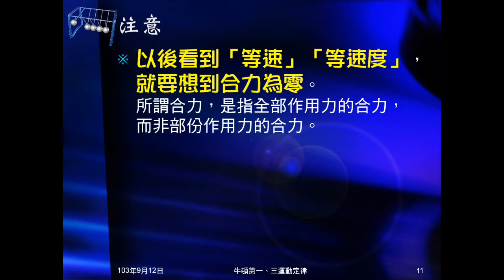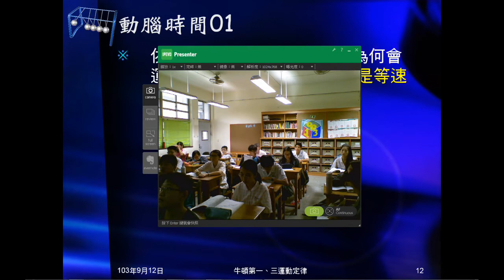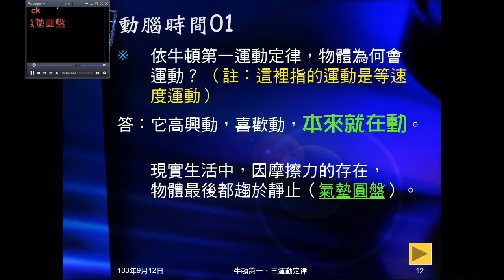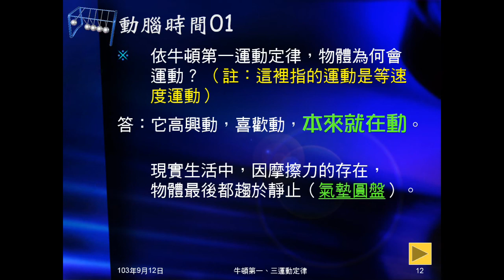103學年國三理化 牛頓運動定律02：牛頓第一運動定律、動腦時間01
介紹牛頓第一運動定律的意義、內容。動腦時間01是問依牛頓第一運動定律，物體為何會運動？